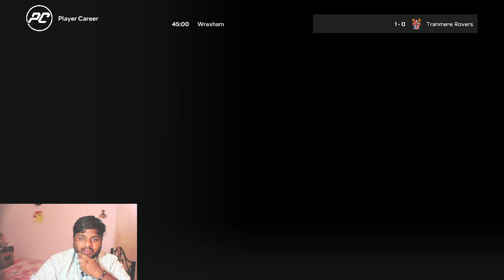*EPISODE 6* WREXHAM'S NEW HERO! mrfringe19 Player Career Mode | EA FC 24